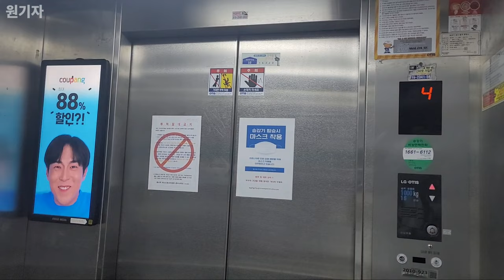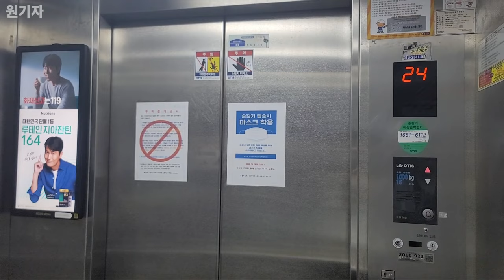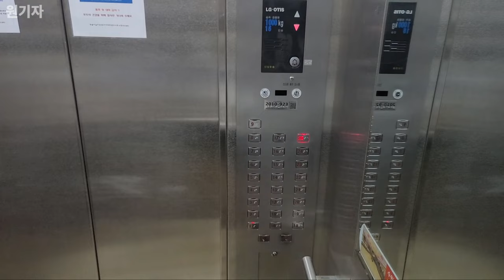[2002 Di1] 경기도 수원시 장안구 화서역위너스파크 LG오티스엘리베이터 Di1 (617동 1호기)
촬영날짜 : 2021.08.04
촬영기기 : 갤럭시 노트20 울트라
위치 : 경기도 수원시 장안구 천천로21번길 33
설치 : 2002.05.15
용량 : 15인승 1000KG
속도 : 105m/min
형식 : 권상식-VVVF
모델 : Di1
제조사 : 오티스엘리베이터(유)창원공장
번호 : 2010-923
운행층 : 1~25F
종류 : 소방구조/장애/승객화물용
보수업체 : 오티스엘리베이터(유)수원

이름 개명전에는 청솔마을주공6단지 이었으며, 최근에 화서역 위너스파크로 아파트 이름을 새로 변경하였습니다.

주공 답게, 속도도 105m가 적용되어 꽤 빠른 모습이며, 내부 옵션도 당사 주공아파트에서 사용되던 디자인이 적용되어 있습니다.